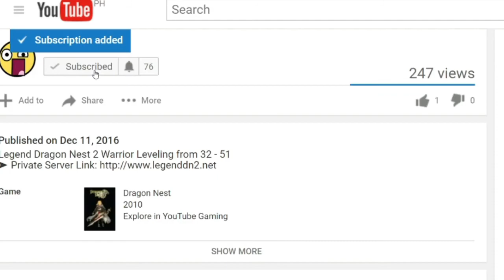CUTE KAWAII CHARACTER for Dragon Nest Sea #1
Join us in the conversion in the comment section bellow.